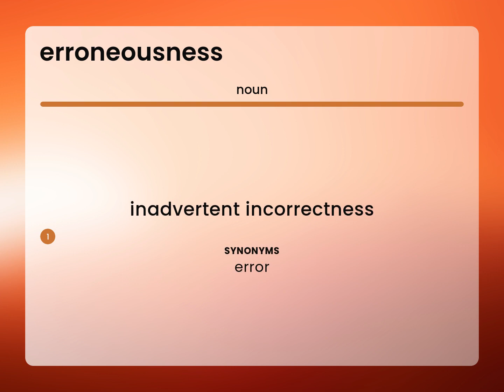Erroneousness — ERRONEOUSNESS definition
Meaning of ERRONEOUSNESS

Susan Miller (2023, March 5.) What is Erroneousness meaning?